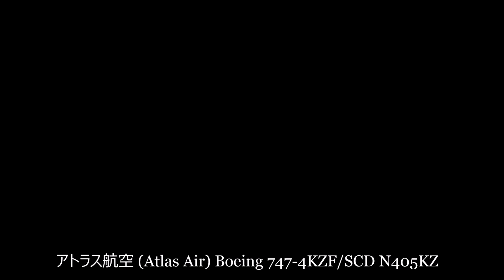✈✈[RJAA]成田空港 カーゴの主役ジャンボ機の離発着!!新ランプタワー9月10日共用開始 日本貨物航空 ポーラーエアカーゴ)Boeing 747-アトラス航空 (Atlas Air)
日本貨物航空 (Nippon Cargo Airlines)
 Boeing 747-8KZF/SCD JA12KZ
ポーラーエアカーゴ
Polar Air Cargo) Boeing 747-46NF/SCDN453PA
アトラス航空 (Atlas Air)Boeing 747-4B5F/ER/SCD N445MC
アトラス航空 (Atlas Air) Boeing 747-4KZF/SCD N405KZ